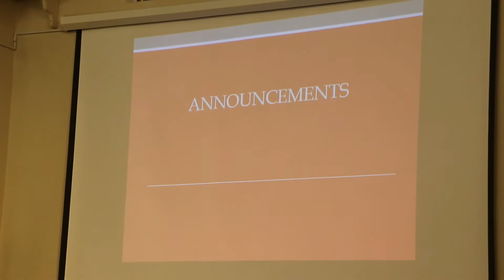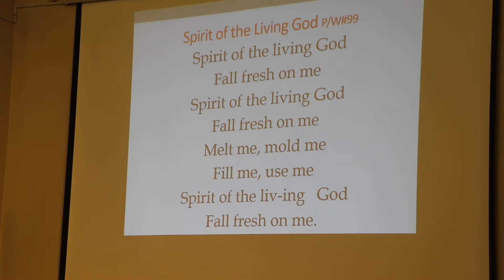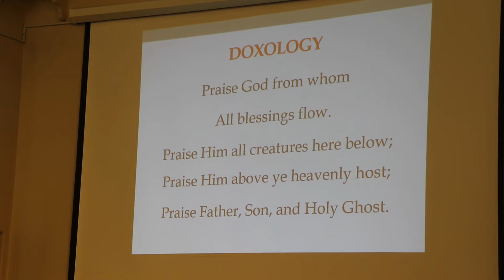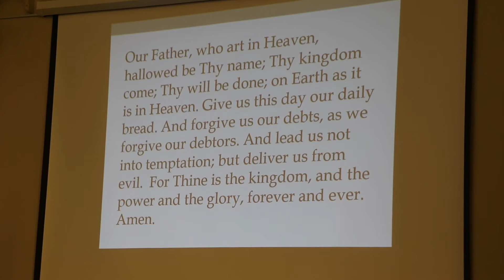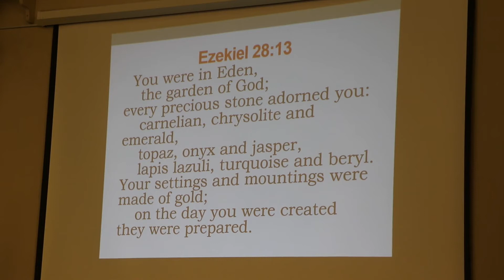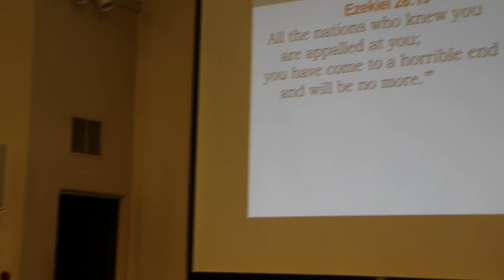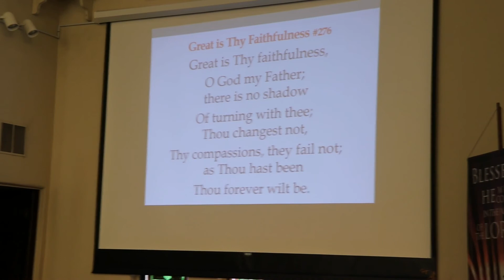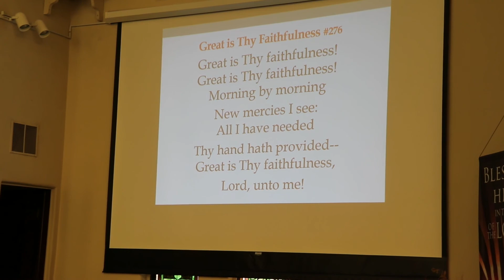10-11-20 Service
10-11-20 Service